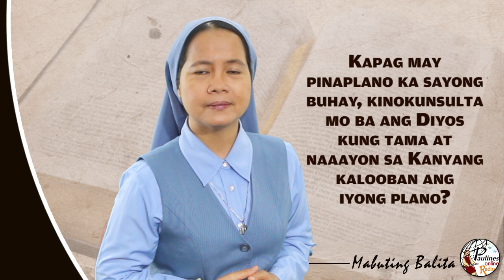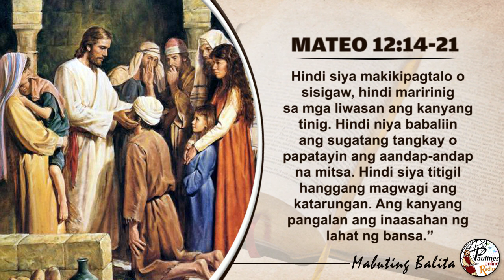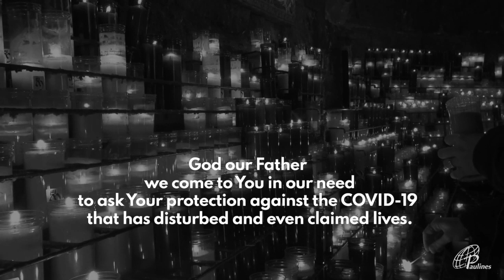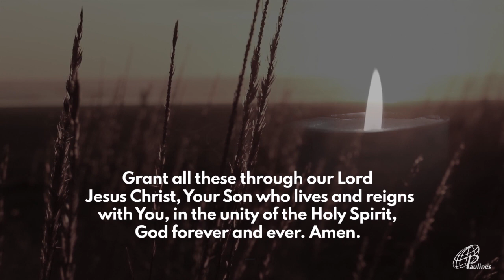MABUTING BALITA | HULYO 18, 2020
Hulyo 18, 2020 | Sabado sa Ika-15 Linggo sa Karaniwang Panahon

G-CASH:
METROBANK
ACCOUNT NAME: DAUGHTERS OF ST. PAUL
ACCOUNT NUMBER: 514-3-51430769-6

BDO
BRANCH: Leveriza-Libertad